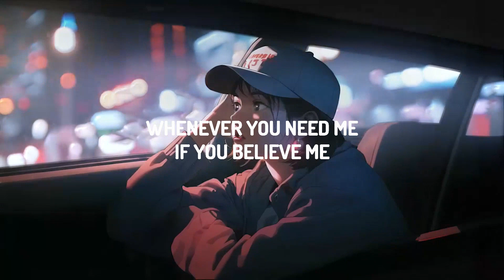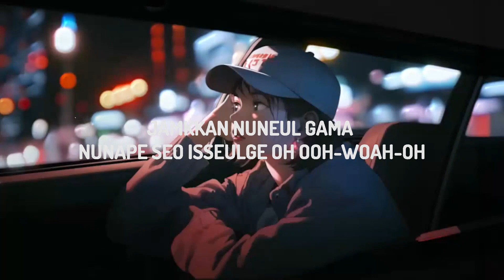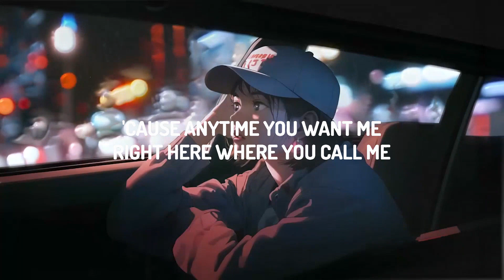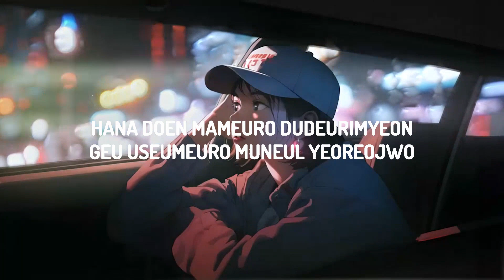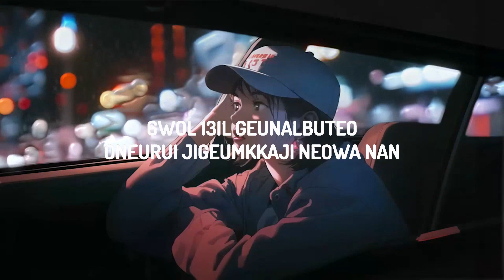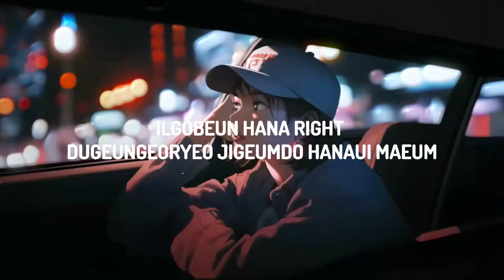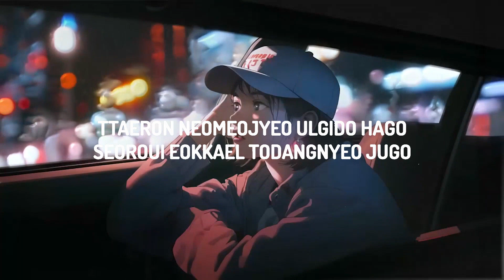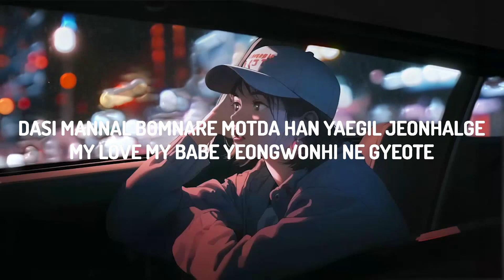Jimin - Closer Than This (Lyrics) LyricsDuaLipa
(Lyrics):
[Verse 1]
Neodo gieokani?
Uri cheot mannami?
Sujupgo eosaekaetdeon geuttae
Mundeuk doraboni
Eoneusae yeogikkaji
Hamkke georeowatdeon geoya
Ttaeron neomeojyeo ulgido hago
Seoroui eokkael todangnyeo jugo
Nunmullo yeouljyeo barabomyeo
Seoroui ireumeul bulleojwotji
6wol 13il geunalbuteo
Oneurui jigeumkkaji neowa nan
Even if you're not here
Gateun jarie always

[Pre-Chorus]
Don't have to worry now
Jamsi i soneul nochiman
Jageun swimpyoil ppuningeol (Ah-ah-ah, ah)
Just call my name out loud
Dasi boratbit muldeul geunal

[Chorus]
'Cause anytime you want me (I'll be)
Right here where you call me (I'll be)
Whenever you need me (I'll be)
If you believe me (I'll be)

[Verse 2]
Biga naerimyeon bi majeumyeo noraehadeon geuttaereul gieokalge
Nuni naerimyeon nun majeumyeo useojudeon neol chueokamyeo
Dasi mannal bomnare motda han yaegil jeonhalge
My yêu, my babe, yeongwonhi ne gyeote
Ilgobeun hana, right, dugeungeoryeo jigeumdo hanaui maeum
Jamkkan nuneul gama nunape seo isseulge, oh, ooh-woah-oh

[Bridge]
Hana doen mameuro dudeurimyeon
Geu useumeuro muneul yeoreojwo
Meomchwotdeon sigani doraomyeon
Baby, I'll come back to you
[Chorus]
Da hamkke bureuja i norae (Ooh-ooh)
Dasi hana doel geunare
I could never let you go (Never let you go)
Deo keuge bureuja i norae
Dasi hana doel su itge
I will never let you go (I will never let you go; Oh-oh)

[Outro]
Da hamkke bureuja i norae (Yeah)
Dasi hana doel geunare (Yeah)
I could never let you go (I could never let you go)
Deo keuge bureuja i norae (Yeah)
Dasi hana doel su itge (Yeah)
I will never let you go (I will never let you go)

I could never let you go
Whenever you need me
If you believe me
Closer Than This Lyrics